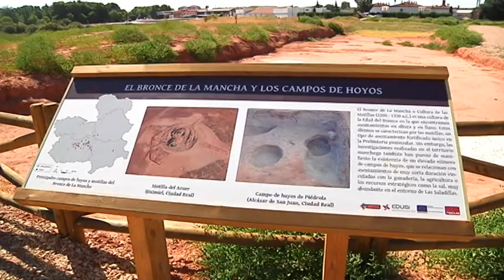Balance positivo del fin de semana del Patrimonio